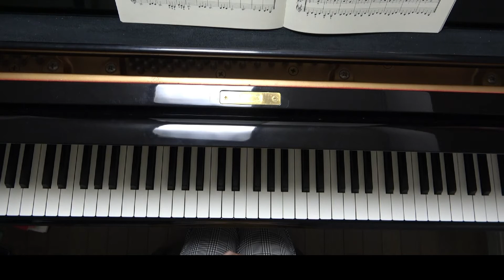はじめてのピアノ～入門から初級へ～ ＃ 42 バイエル 第37番 ミニアドバイスつき 2021年ピティナ課題曲 A2バロック ピアノ教育連盟オーディション2021 幼児部門課題曲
子供たちにレッスンしていて、片手弾きから両手奏に移る、いよいよこれからピアノが楽しくなるぞ！！という時に出会えたらいいなと私が思う曲を少しずつアップしていきます。
選曲の参考にして頂ければという思いで作成していますので、練習アドバイスは最小限にしています。

使用楽譜：音楽之友社バイエルピアノ教則本
32ページ　第37番　バイエル作曲

◎平野裕樹子プロフィ―ル　Yukiko Hirano

日本大学芸術学部を総長賞を得て首席で卒業。パリ、エコール・ノルマルで開催された「International Summer Sessions」に於いてG.ムニエ、P.アントルモンの特別マスタークラスを受講し、選抜者によるファイナルコンサートに出演。ディプロム取得。
イタリア、チェコ、フランスで開催された国際音楽祭に招かれコンサートに出演、東京で9回にわたりソロリサイタルを開催するなど、国内外で演奏活動を行う。
現在、室内楽と邦人作品の普及を目指すフォッシオー主宰。
日仏現代音楽協会、練馬区演奏家協会各会員。千葉市文化振興財団アーティストバンク所属ピアニスト。

00:00　動画の説明
00:31   37番
05:31   最後の挨拶